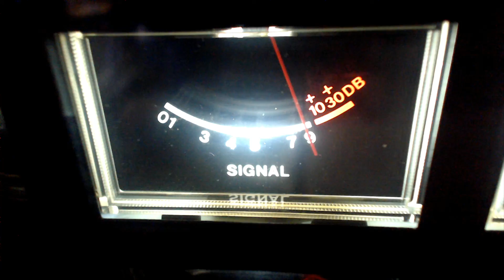91 Burinham, 85 Alabama, Father Time in the Mag talking to Buzzard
91 Burinham, 85 Alabama, Father Time in the Mag  talking to Buzzard